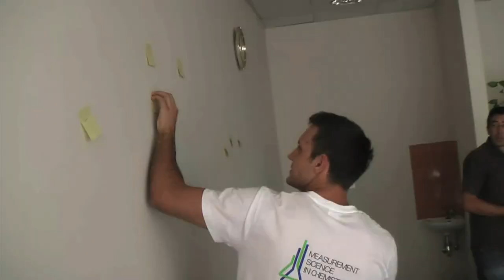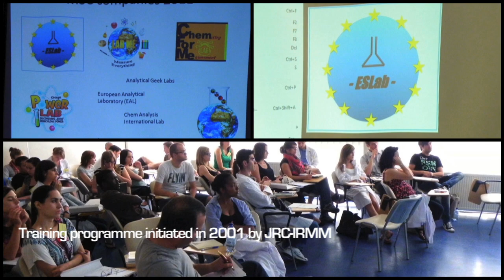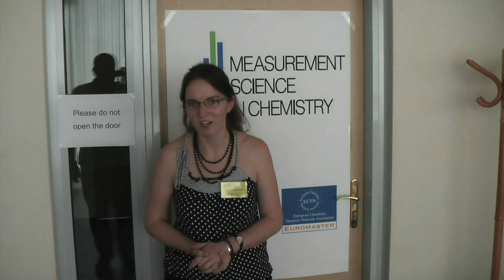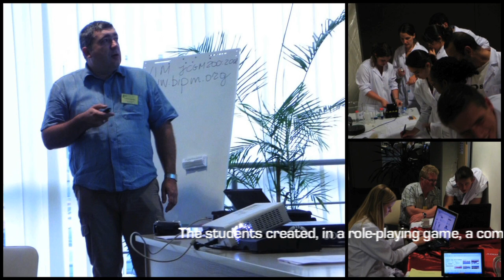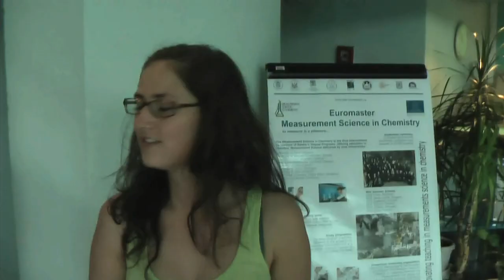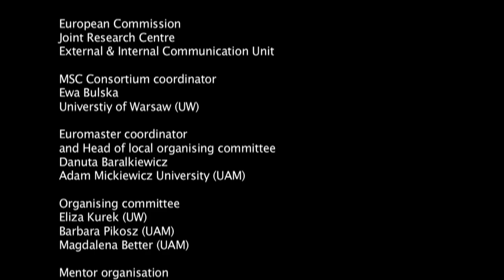Measurement Science in Chemistry (Euromaster 2011)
'Measurement Science in Chemistry' is a harmonised Master's degree, developed from a training programme initiated in 2001 by the Joint Research Centre (JRC-IRMM) and offered by a consortium of 9 universities located in 7 different European countries. The JRC-IRMM was instrumental in setting up the consortium, and it currently follows its activities in a mentoring capacity. In this edition, the International Summer School was a very intensive 11-days course in Poznań (Poland), with 43 students from thirteen countries participating (Bulgaria, Estonia, Finland, France, Latvia, Poland, Portugal, Serbia, Slovenia, Spain, Turkey, Uganda, Ukraine). Students learned about quality in analytical chemistry in the context of ISO/IEC-17025. Not only the theory (traceability, uncertainty, statistics, validation, use of reference materials), but also the practice: in a role playing game, they created their own company to perform analysis and they competed amongst themselves! They found out how to interact with clients. For one day, they became an accreditation technical assessor when they visit a real laboratory (the water laboratory Aquanet in Poznań). They went out and took their own environmental samples in the Ecology Station of Jeziory. The students' motto is "to measure is a pleasure". And they certainly had a lot of that!